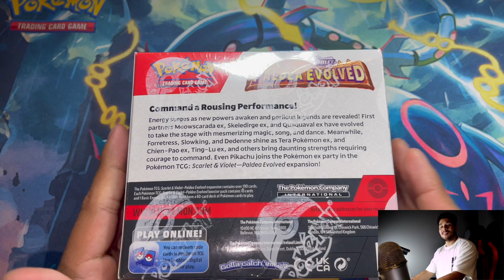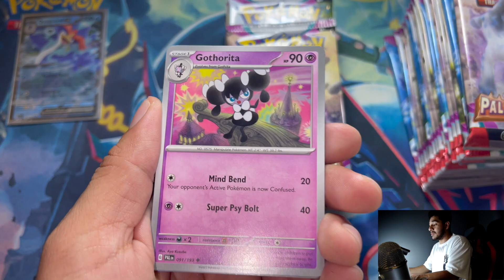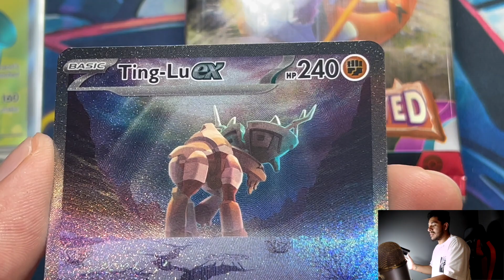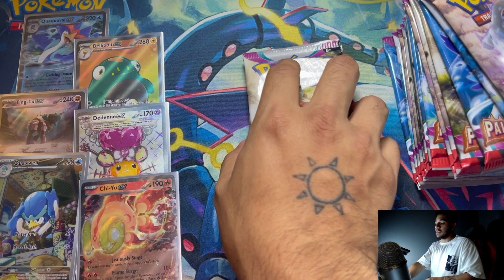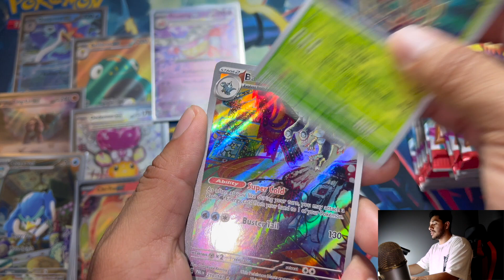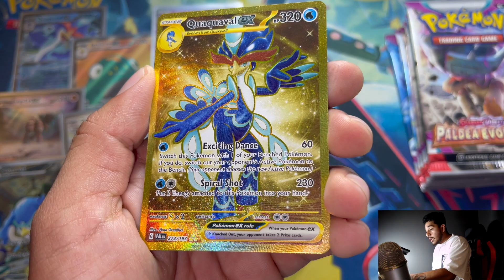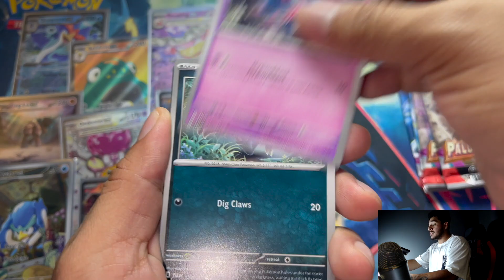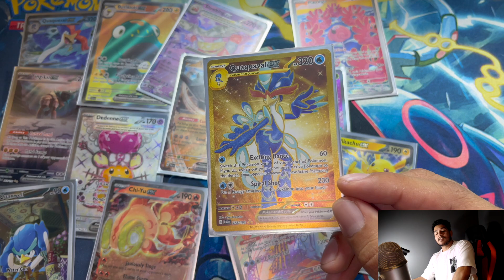THE PALDEA EVOLVED BOOSTER BOX IS HERE!!!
Who do you prefer? Chien-Pao or Ting-Lu?🤔